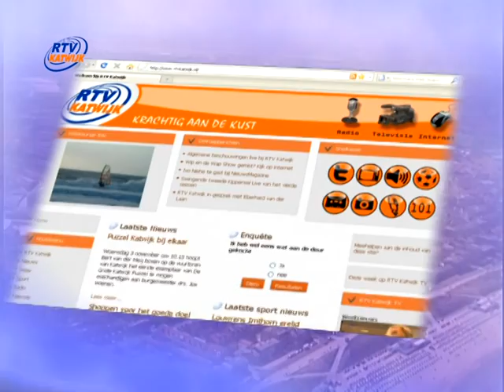RTV Weeknieuws 18 07 2011